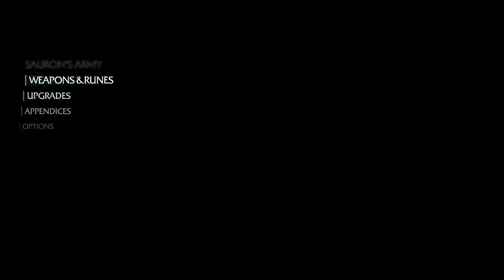Back to Mordor... Pt5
The Creator of the Rings of Power is revealed.